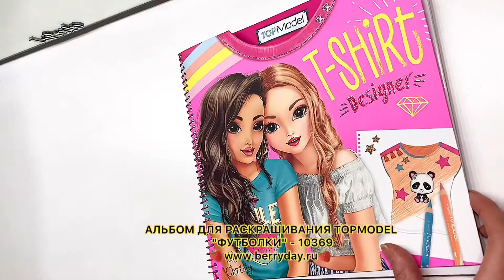АЛЬБОМ ДЛЯ РАСКРАШИВАНИЯ TOPMODEL "ФУТБОЛКИ" - 10369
Альбом для раскрашивания посвящен созданию футболок с модными дизайнами. Внутри 60 страниц на которых уже представлены различные футболки, которые необходимо раскрасить и украсить с помощью 2 страниц наклеек. Внутри также имеется трафарет, который поможет нарисовать сложный элемент. Также имеются подсказки от дизайнеров на 12 страницах, которые вдохновят на творческую работу.